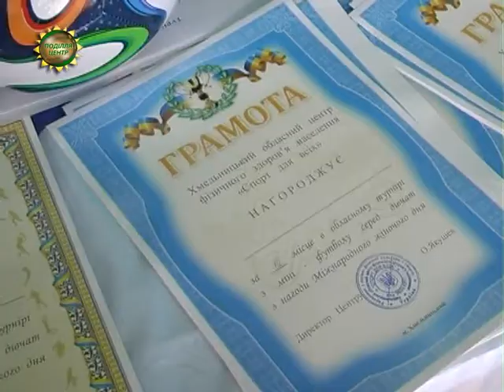ХОДТРК "Поділля-центр" - Мініфутбол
У Хмельницькому визначили переможців обласного турніру з міні-футболу серед дівчат. Протягом дня на майданчику тривала запекла боротьба.